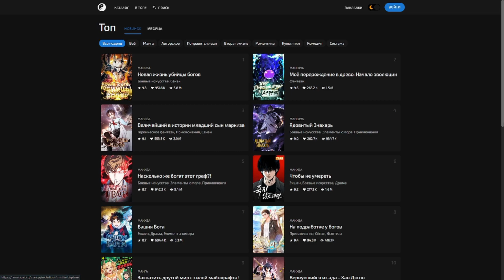Ты живой там?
Аниме -  Девушка на час | Rent-A-Girlfriend
Серия -  6, второй сезон
Озвучка - AniLibria
Аудио -  Axol NCR - Mars
Авторы - Reiji Miyajima, TMS Entertainment, Kodansha
Жанр - Комедия, Романтика, Сёнэн, Школа
Статус - продолжается

❗ Я не являюсь автором данного аниме, студии и авторы выше ❗